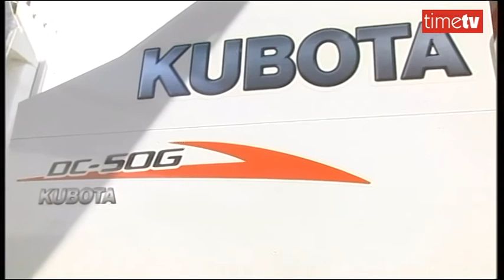Δημήτρης Παντελεημονίτης - Πρόεδρος και Διευθύνων Σύμβουλος AGRIPAN